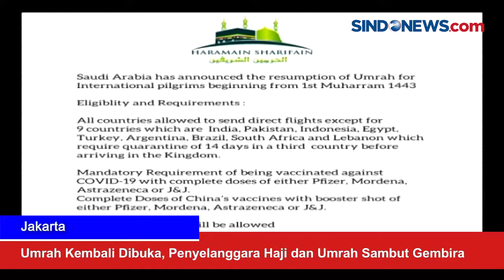Umrah Kembali Dibuka, Penyelanggara Haji dan Umrah Sambut Gembira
Rencana dibukanya kembali ibadah umrah bagi Jemaah Umrah Indonesia, disambut baik penyelenggara ibadah haji dan umrah.